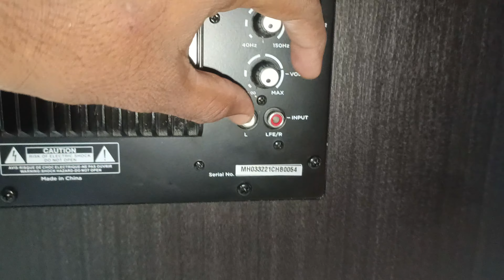15 inch mission audio active subwoofer available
hi friends any brand marantz denon yamaha pioneer hormay kardon available costmizd speaker pakage active subwoofer tower speaker plz contact my nub 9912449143